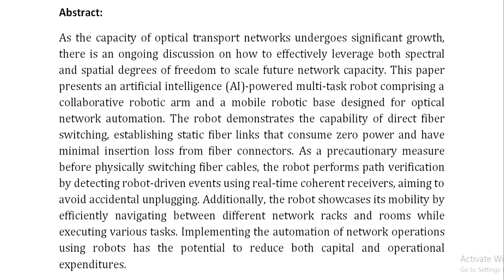Automated fiber switch with path verification enabled by an AI powered multi task mobile robot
IEEE PROJECTS 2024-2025 TITLE LIST

From Our Title List the Cost will be,
Python=4000/-
Mininet=7000/-
Dot Net Project =3000/-
Java Project=3000/-

* Complete Source Code
* Complete Documentation
* Complete Presentation Slides
* Flow Diagram
* Database File
* Screenshots
* Execution Procedure
* Video Tutorials
* Supporting Softwares

Support Specialization
* 24/7 Support
* Ticketing System
* Voice Conference
* Video On Demand
* Remote Connectivity
* Document Customization